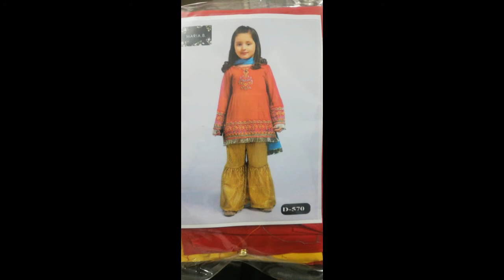baby girl dothi pant and dothi shalwar dress designs //baby girls Punjabi suit designs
Brended shalwar dress designs/baby girls Punjabi suit designs